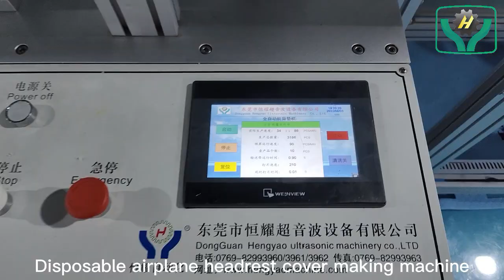Disposable Airplane Headrest Covers Machine | Full automatic machine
► Key points : Disposable headrest cover making machine

•  Outstanding machine structure design for optimal performance
• Low cost of machine maintenance and operation
• User friendly advance control panel